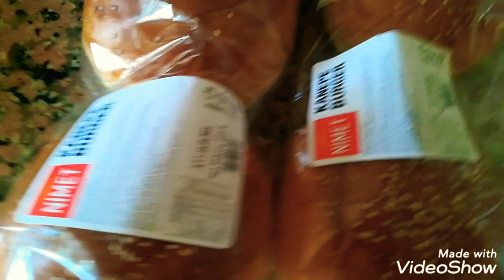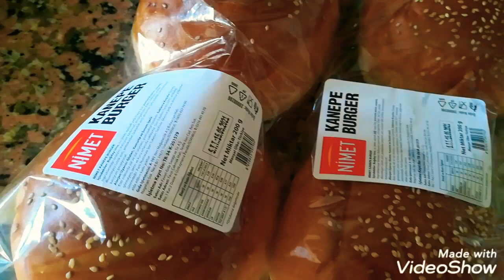😳 İFTARDA HAMBURGER Mİ YENECEK⁉️ SUKULENTLER YİNEMİ BİTLENDİ 😳🙊 GUNLUK VLOG DEVAM 🌱💚